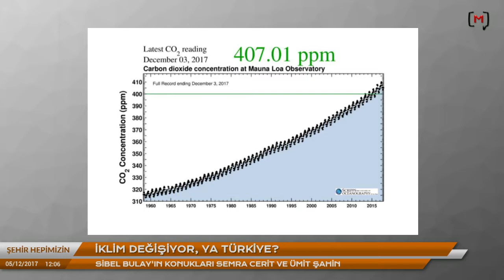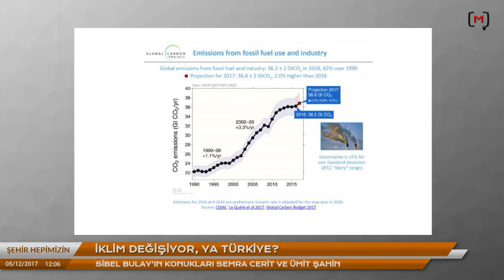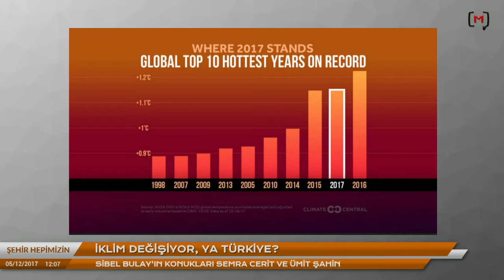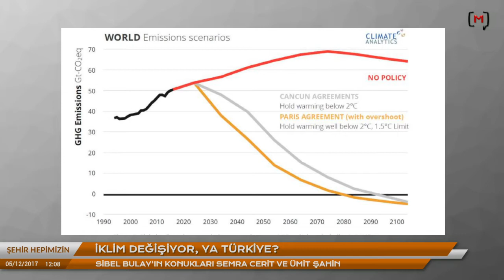Şehir Hepimizin: İklim değişiyor, ya Türkiye? Konuklar: Semra Cerit ve Ümit Şahin